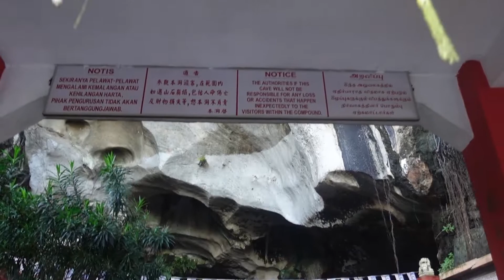Perak Tong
⛔️NOTICE⛔️
Music Background
Equipments
Ikhlas daripada
Zaireey Khairuddin (Zk Channel)
Hastags